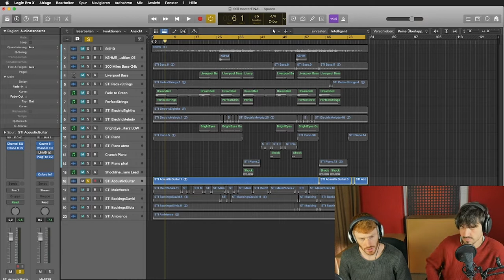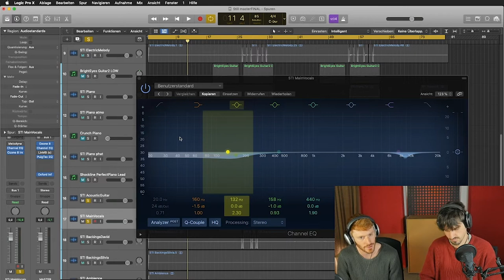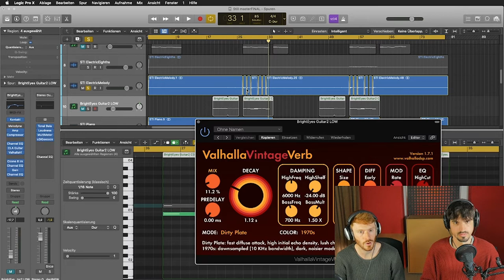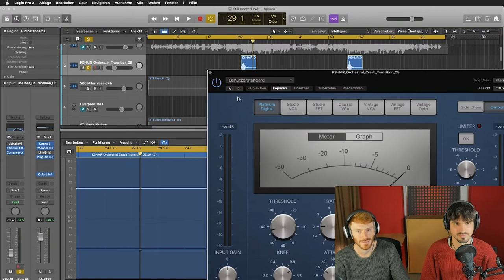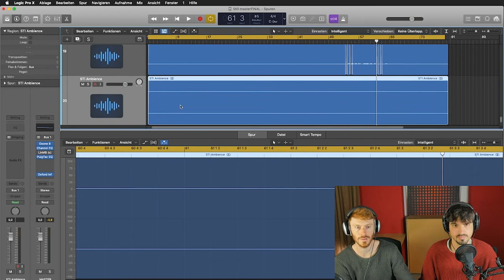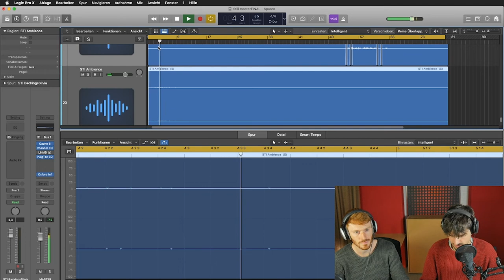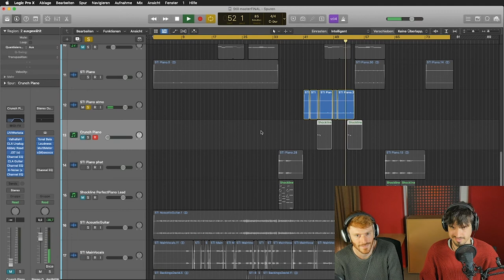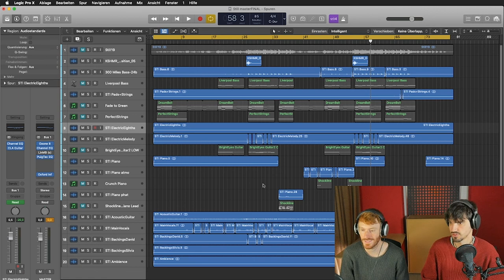Mixing Walkthrough: Still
In diesem Video geht es um das Thema Mixing. Der Song "Still" von David Nevory hat mittlerweile fast 1mio Aufrufe auf Spotify. David und Daniel zeigen dir die ganze LogicProX Pro Session.

DAW: Apple Logic ProX

Passende Videos:
So bringst du deine Musik zu Spotify: